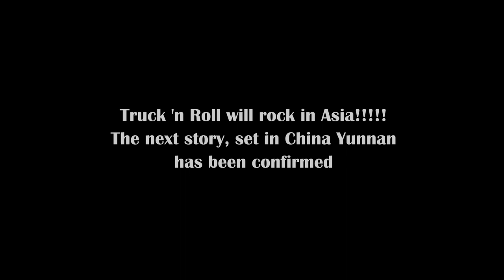KEN & MARY: The Asian Truck Express Trailer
Pristine scenery in the mountains, dense jungle, Islamic customs... Beginning with the varied intercultural mix of Malaysia, they travel throughout the countries of Asia, which are overflowing with a sense of obligation and human kindness! Set against a backdrop of constantly changing countries,they experience the generous cooperation of governments and local media.This serialization presents an unprecedented scale of movie based in local settings.

Directed by Kenta Fukasaku
Starlings　Naoto Takenaka / Hu Bing